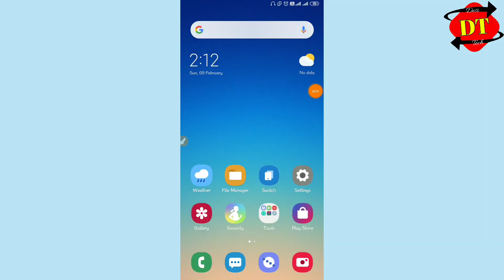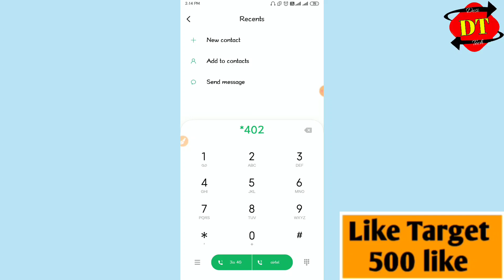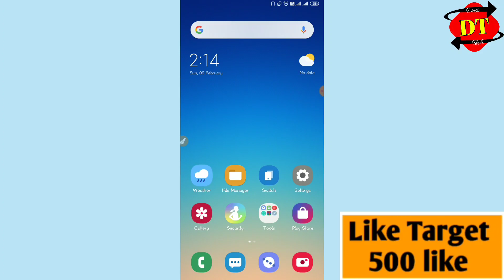दूसरे का Call अपने Phone में कैसे सुने 2023 || Dusre Ka Call Apne Phone Me Kaise Sune New Trick 2023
Hai Guys My Name is manish and you watching desi tech guru so guys aaj ke es video me batunga ki agar aap log bhi apne friends, relatives, gf ka kisi ka bhi call apne phone par sunana chahtea hai to kaise sun sakte hai